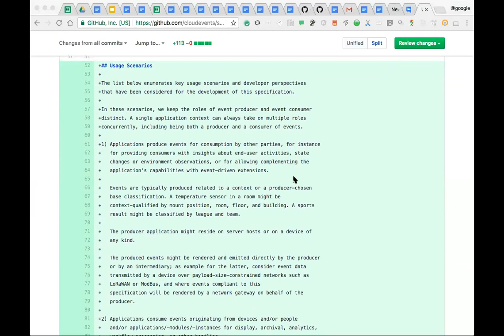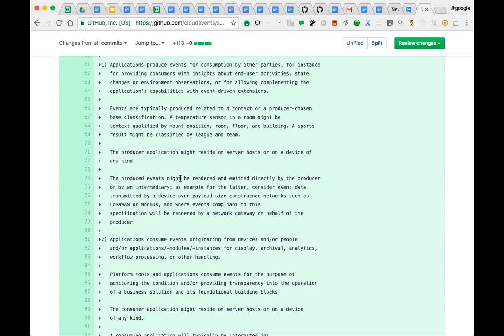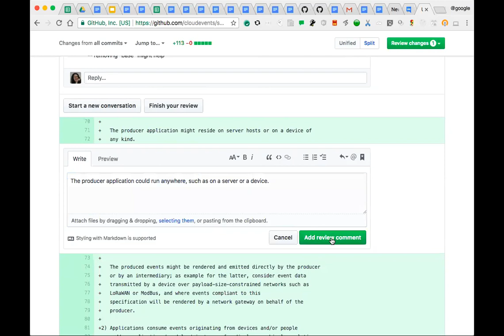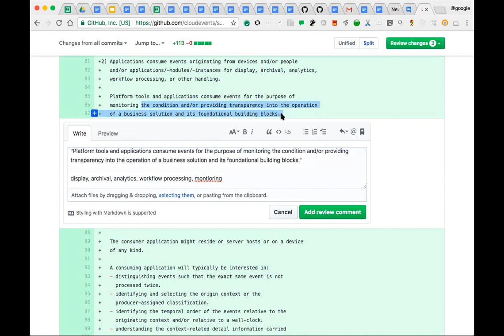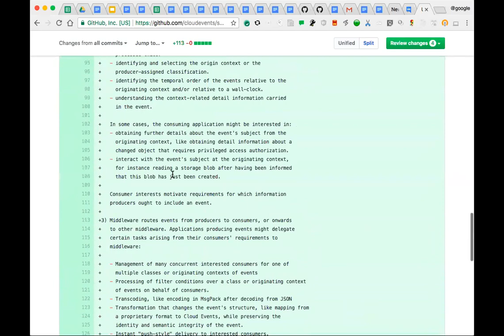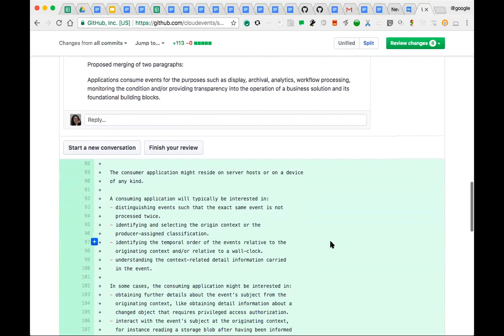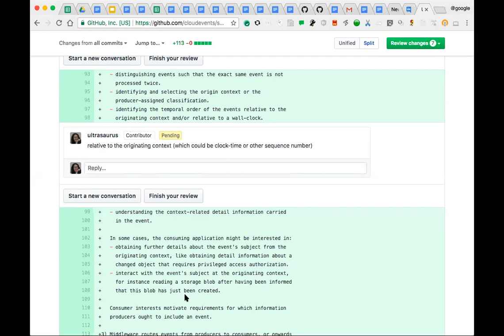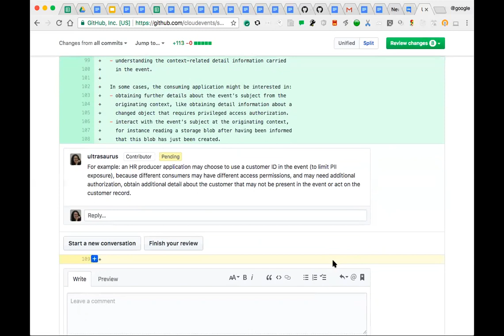CNCF Serverless WG Meeting - 2018-03-19